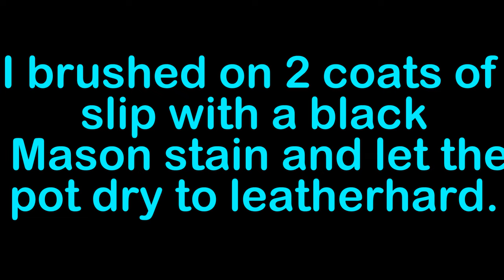Pottery: How I make this black and white Sgraffito vase | ASMR -Style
I turned this one into a ASMR kinda video, so grab a cuppa and watch how I, in real time, carve this black and white sgraffito vase.
The clay is Laguna wc609 and the Mason stain I used to color the slip is their Velvet Black.
Happy potting!
Monique

I would like to thank you all again for your support! I really, really appreciate it all! This community is simply the best!
I am so grateful for being able to share what I like to do through this incredible platform. And also I am grateful for what others share from whom I learn every single day!
Let's all agree that sharing our creativity, ideas and support makes this world a better place, that's what I am going for!
Happy creating!